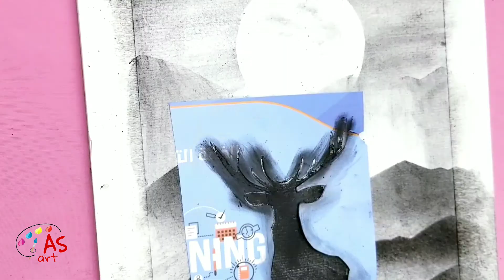رسمت رسمة في اقل من خمس دقائق |اسهل طريقة لرسم بلفحمIThe easiest way to draw with charcoal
لا تنسوا الإشتراك في القناة وتفعيل الجرس ليصلك كل جديد 🌸